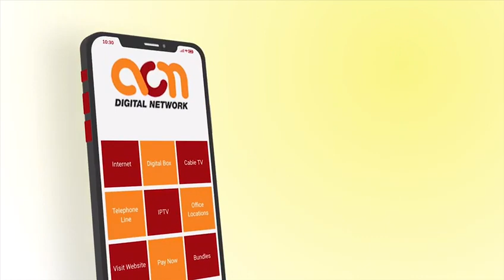ACN Introducing Mobile App